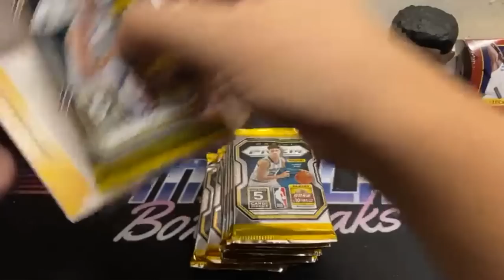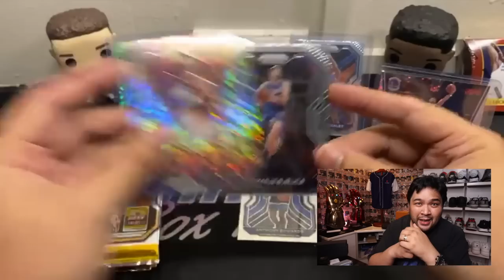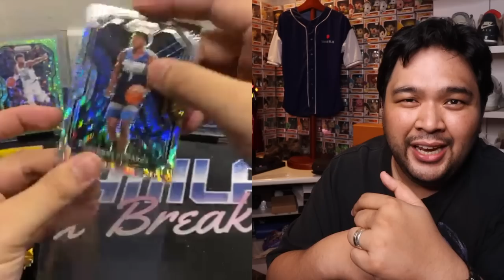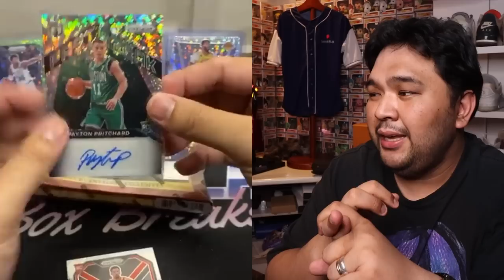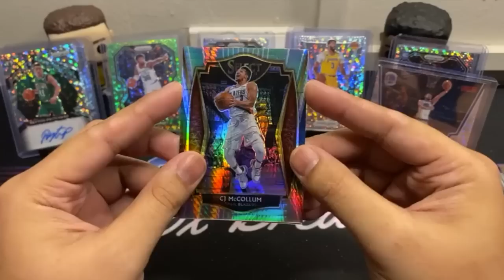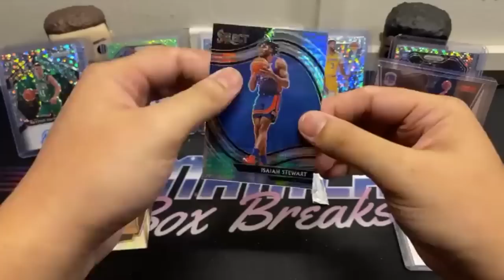1 PACK. 2 CARDS. GOOD LUCK CARLO (Select Lucky Envelope Unboxing!)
In today's episode we're going to unbox 2 boxes! First we have a Fastbreak Prizm. Ended up scoring sick cards. Then we close the night with a Select Envelope. 2 Cards per pack, 1 pack only, and sells for over P25,000. Lezgoo.